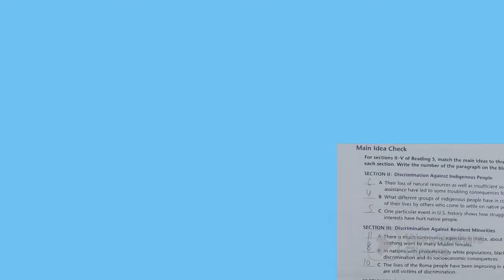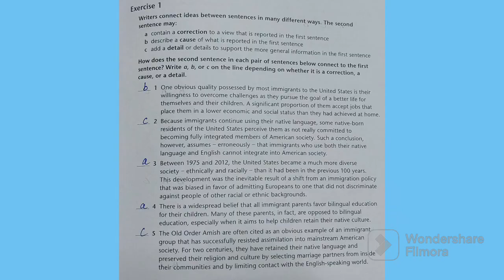Making Connections Unit 2 Reading 5 Back Exercises